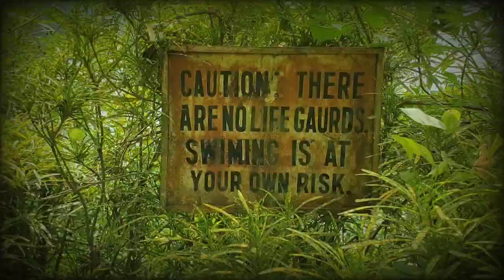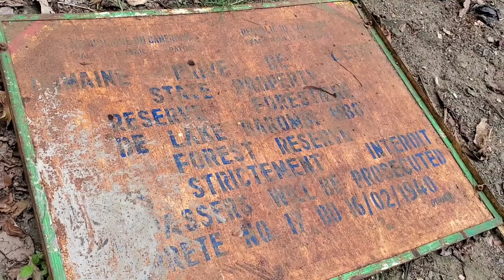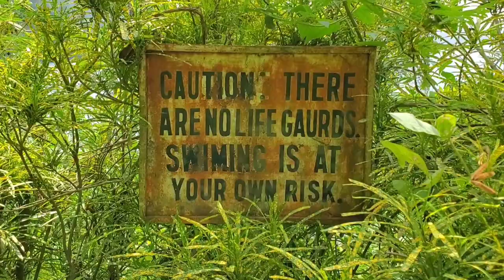Detailed Tour Of Lake Barombi In Kumba Cameroon. Part 2 || Elomo Carol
Hello loves, hope you all are doing good. Today i take the risk of going to visit lake barombi during the civil crisis time. I hope you enjoy it.

Thank You for all the support so far. I am more dan grateful. I do not take it for granted.

I pray we all walk in God's will and plan for our lives. Amen🙏

We can connect on my other social media pages.